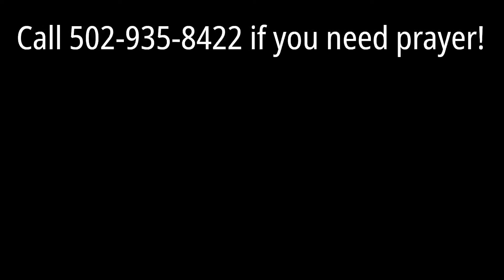In The Image Of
Whether you are searching for a home church or a church to call home, we have been praying just for you!